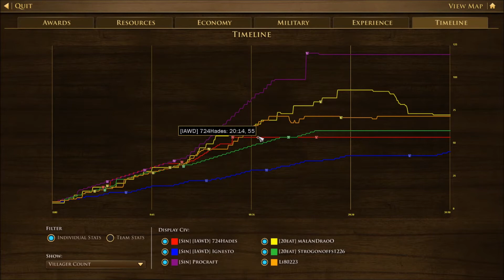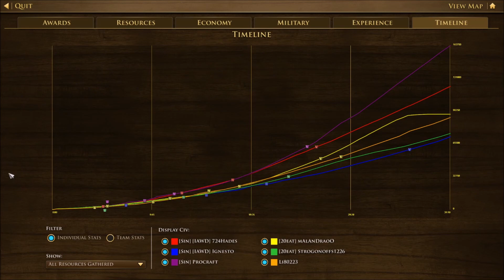Fast Industrial Is The Way To Go! (3v3) - Age of Empires 3: Definitive Edition